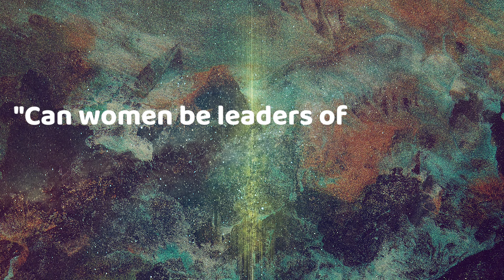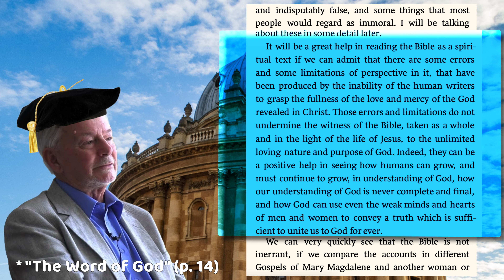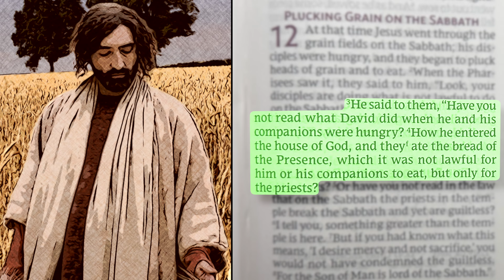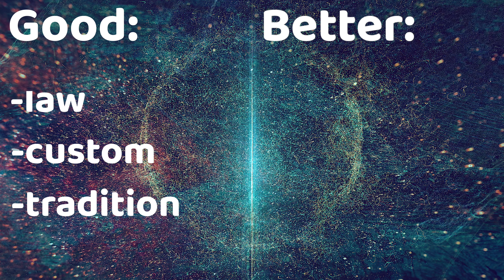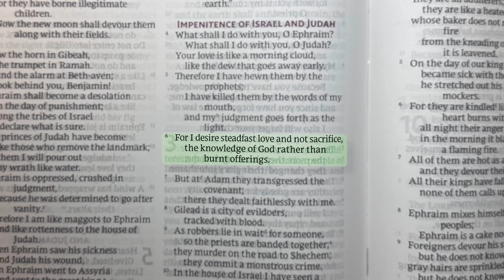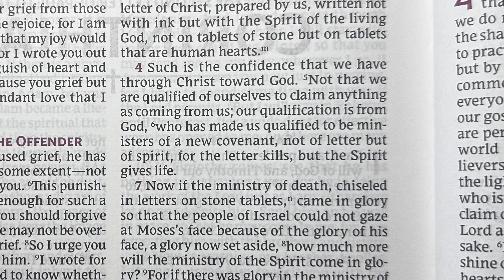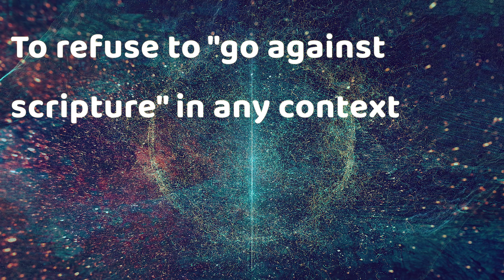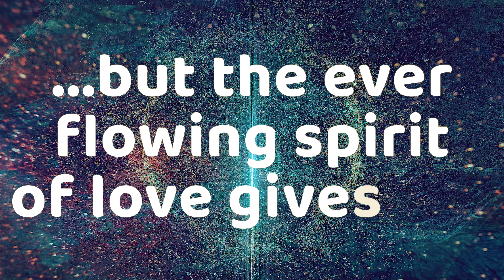The Bible and Progressive Ethics | Is the Bible Relevant? (3)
How the bible shapes liberating, radically inclusive ethics (despite the fact that it also contains restrictive, exclusionist passages in some places)

I only suggest resources I highly value, though endorsement does not imply agreement with every detail (ad)

*The Word of God (Keith Ward)
(This is an outstanding book - probably the most helpful book I've ever found on this topic)

What the Bible Really Teaches
(Also by Keith Ward - also very good)

Texts of Terror (Phyllis Trible)
(Classic text)

The Living Word

Dictionary of Scripture and Ethics